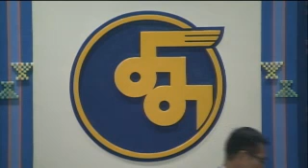読谷村議会 14年12月15日①